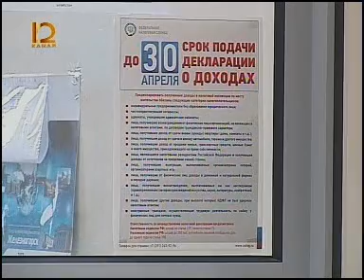Информ экспресс 2904 004